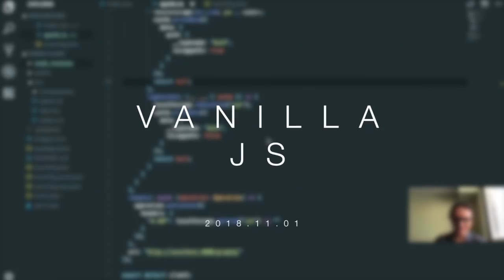바닐라 자바스크립트 건너뛰고, 리액트 공부하지말라구! (Why You Should Learn Vanilla Javascript)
Check Out Vanilla JS Course (FREE)

Camera: Galaxy S9+
Location: Seoul, S.Korea